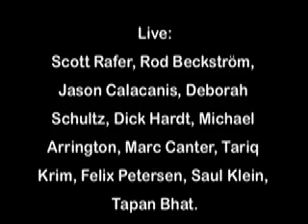Jay Adelson on The Future of the Web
A preview/teaser for The Next web Conference which will be held on June 1, 2007 in Amsterdam The Netherlands. Other speakers include Scott Rafer, Rod Beckström, Jason Calacanis, Deborah Schultz, Dick Hardt, Michael Arrington, Marc Canter, Tariq Krim, Felix Petersen, Saul Klein, Tapan Bhat.

We also have video contributions from Seth Godin, Eric A. Meyer, David Weinberger, Tim O'Reilly, Esther Dyson, Kevin Kelly, Matt Mullenweg, Jimmy Wales and others.